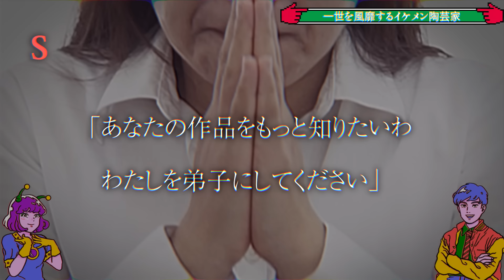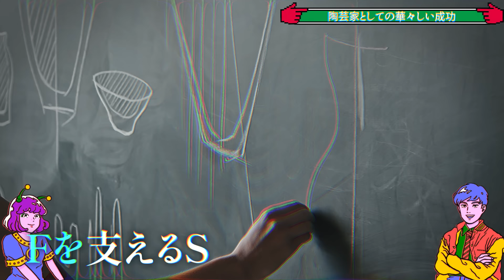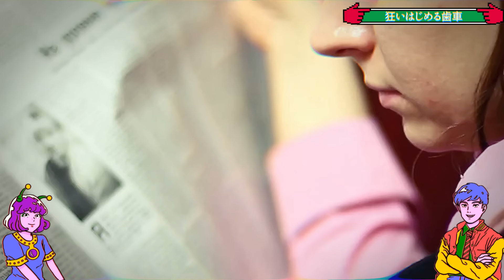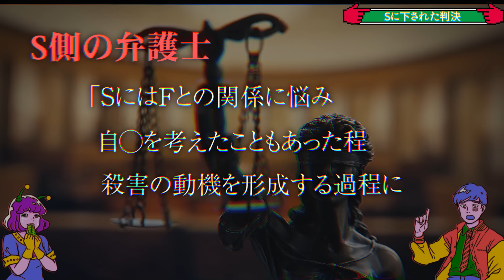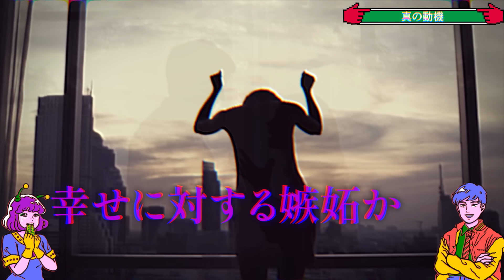京都のラブホテルで殺されたイケメン陶芸家…W不倫の悲しき末路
京都のラブホテルで起きた、陶芸家殺害事件…。
男性は何カ所もナイフで刺されており、さらに頭にはボウガンの矢も...。
一緒にいた女性が現行犯逮捕されたのですが、2人の間に何があったのでしょうか...？

【アニメ】ALGOMETRYは、教科書には載らない裏の世界史や都市伝説を取り上げ、観るだけでちょっと賢くなれる番組です！

▼SNS
◎けんちゃん

▼『取り上げて欲しいトピック』がある「めとらー」はこちらへ